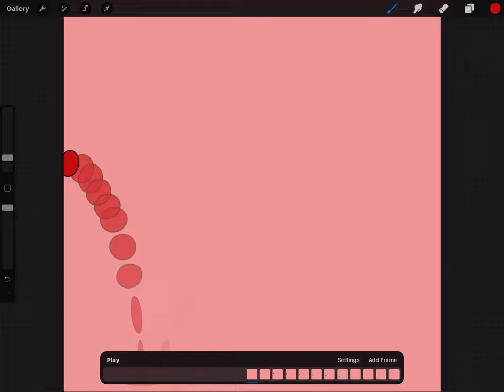Procreate Animation: Red Ball